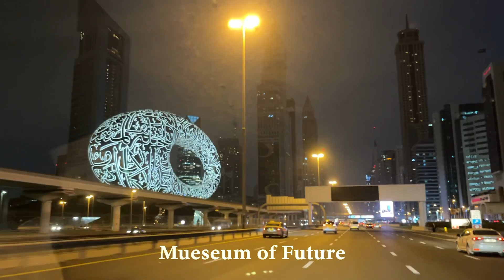Dubai vs Abu Dhabi Street View Comparison | Which is better?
Comparing the Street view of Abu Dhabi & Dubai. Which is better?

Abu Dhabi Street View consisted: (00:07)
1. Qasr Al Watan
2. Bab Al Qasr Hotel
3. Etihad Towers
4. Sheikh Zayed Bridge
5. Emirates Palace

Dubai Street View Consisted: (01:36)
6. Dubai Mall
7. The Burj Khalifa & The Address Sky View
8. Sheikh Zayed Road
9. Atlantis, The Palm
10. Dubai Marina
11. Museum of Future
12. Downtown Dubai

Dubai vs Abu Dhabi Street View Comparison | Which is better? is my Vlog and Informatory tour of one of many Virtual tour of different places from my recent trip in 2023 to Abu Dhabi and Dubai.

For more informatory yet fun vlogs of such amazing places join my journey!

It's your boy SMS, Peace :)

dubai vs abu dhabi
dubai vs abu dhabi which is better
abu dhabi vs dubai which is better
dubai abu dhabi
dubai abu dhabi tour
dubai tour
abu dhabi tour
best city in uae
best city in uae to visit
top city in uae
dubai city
dubai vlog
abu dhabi city
abu dhabi vlog
burj khalifa
abu dhabi tourist places
shazebsms
travelvlog